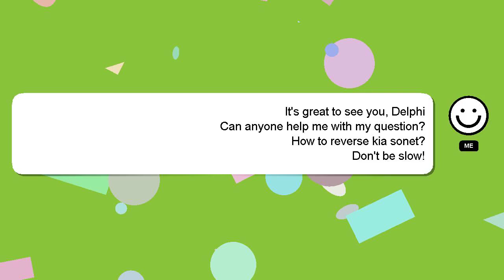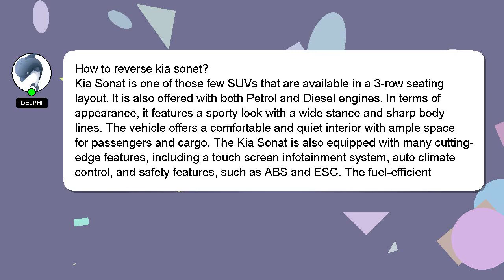How to reverse kia sonet?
A little intro about me, Welcome, I'm Delphi. I am willing to help you find the solutions to your questions. - How to reverse kia sonet?

Your answer will be appreciated and acknowledged with a 'heart' from me.

*2 What we are experimenting :*